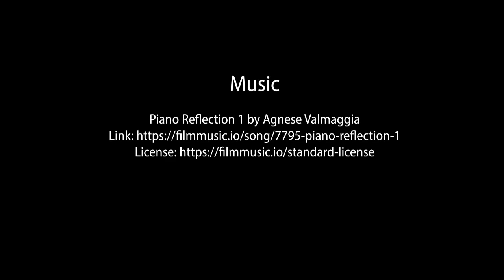The Most Important Grandparent Photo You'll Ever Take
Parents and Grandparents: Make sure you get the one photo only you can give to your child or grandchild!
For more help with your boxes of family photos go